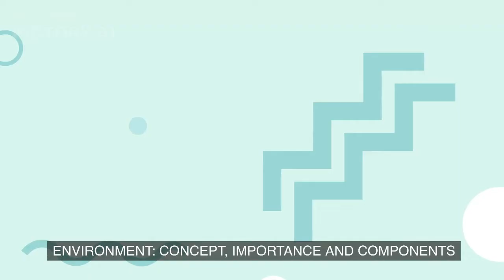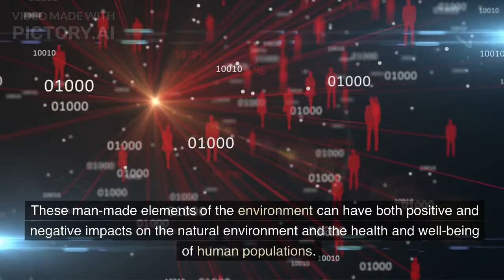Environment: Concept, importance and components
ecosystem introduction,ecosystem definition and examples, ecosystems explanation, ecosystem and its components, basic concepts of ecology and environment, environment management, define ecosystem and its types, environment management civil engineering, environmental science, ecosystems tutorial, basic concepts of ecology ,ecosystem for high school, micro to macro constituents of food web biolgy, environmental management system, environment, based on duration, ecosystems lecture